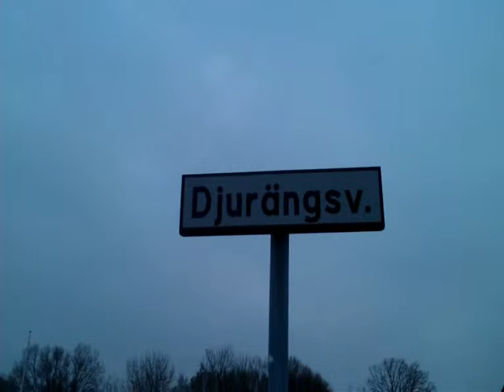Djurängsvägen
"...nummer 33, dääär får varje cp vara med..." [Snorleifs]